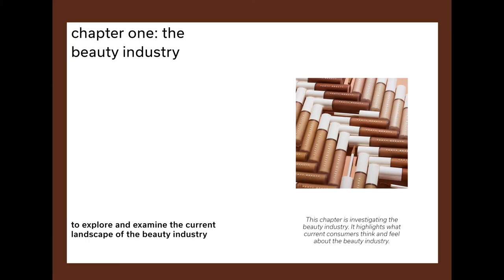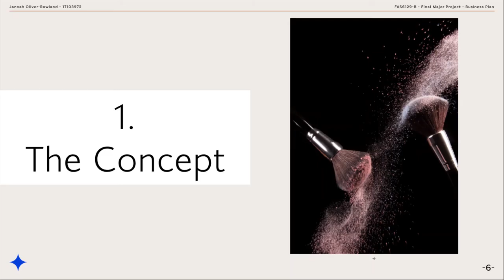Jannah Oliver-Rowland: BCU Portfolio Submission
A short video created for my BCU portfolio submission. [Self Promotion Module: FAS6132].